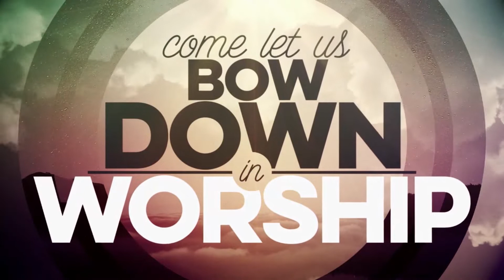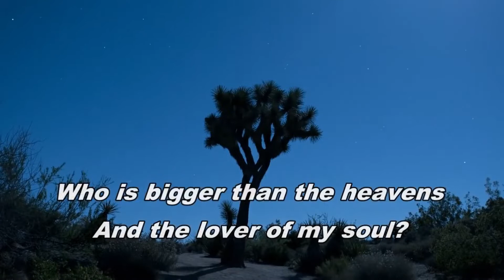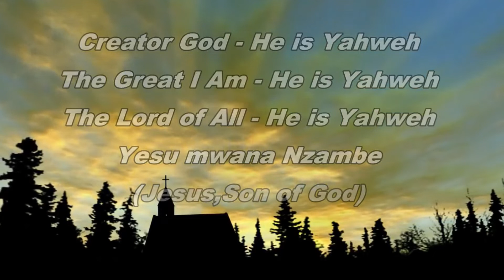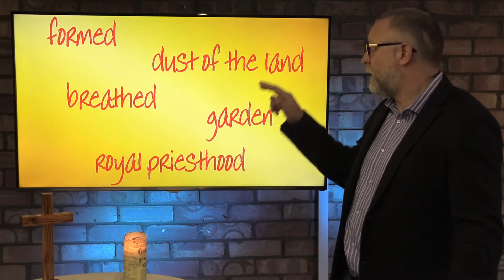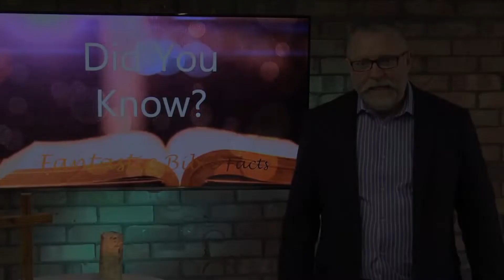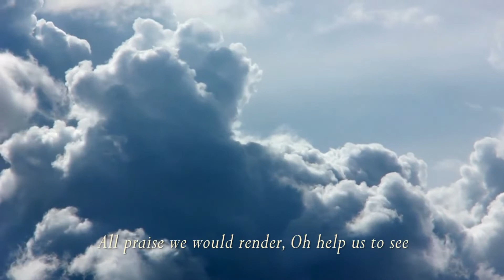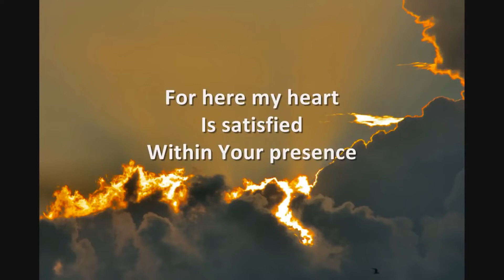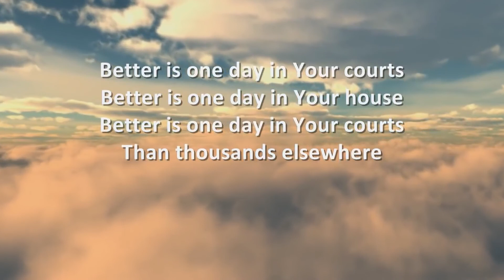KCM Light Service 28th February 2021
Carl Morehouse
Genesis 2 v 4-17